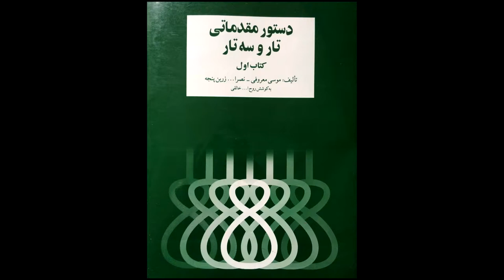تمرین 65 تار نیما فریدونی دستورمقدماتی تار وسه تار کتاب اول هنرستان موسیقی روح اله خالقی